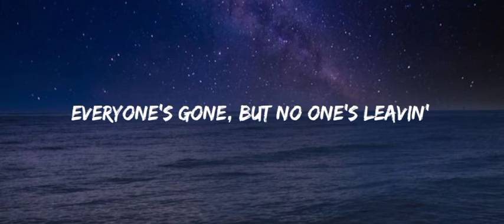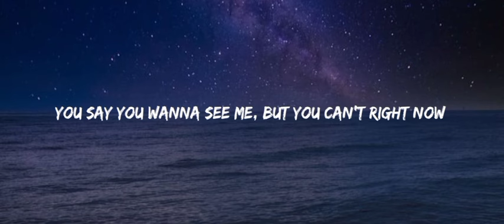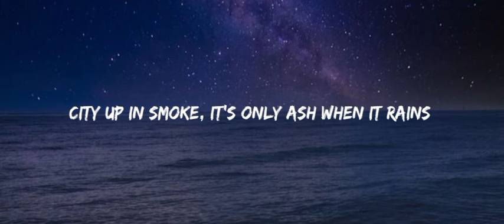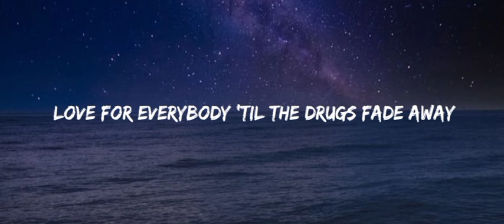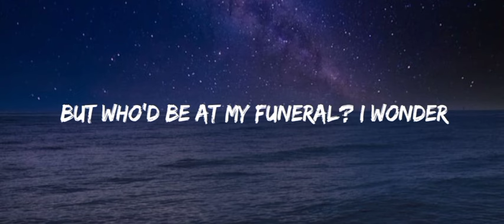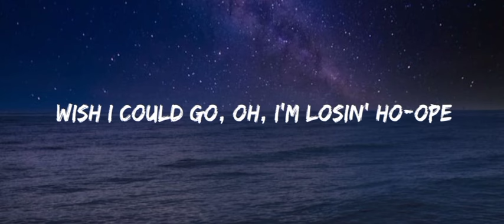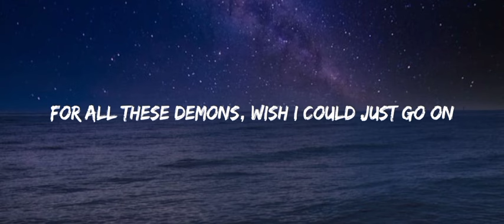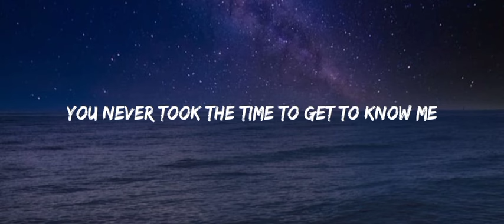Hollywood's Bleeding -Post Malone LYRİCS